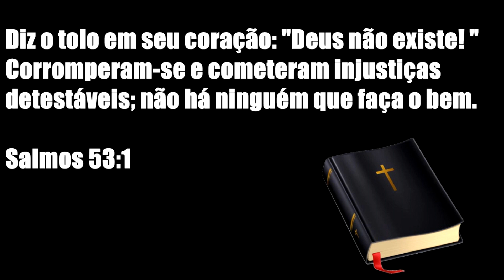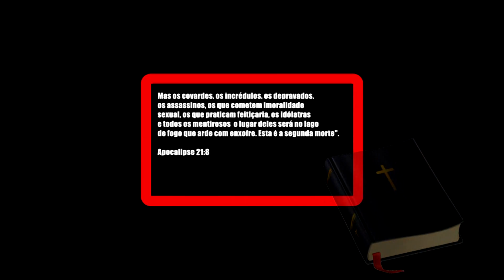O que a bíblia diz sobre os Ateus?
Sinopse: Este é o segundo vídeo onde abordamos concernente às doutrinas bíblicas em relação a alguns grupos sociais. Será que a bíblia é um livro preconceituoso?
Portanto, hoje, com vocês, a mensagem bíblica aos ateus.